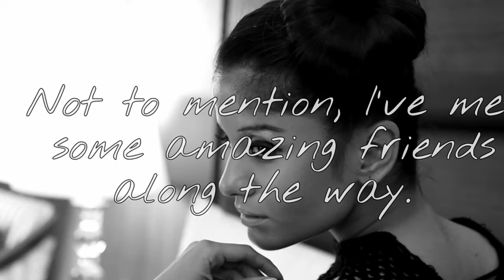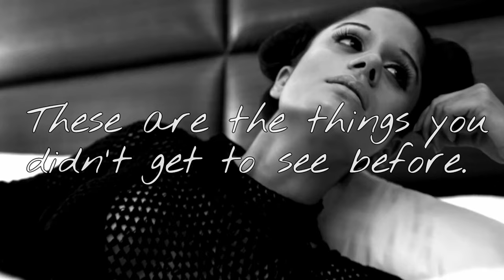Welcome To AnukritiGovindSharma OnlineTV! - Official YouTube Channel Trailer.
A movie by Anukriti Govind Sharma.
Photographs By Goutham Kodati • Edit By Anukriti Govind Sharma
~Produced By Star Makers' Studios + I-Land Coffee Lounge Studios~